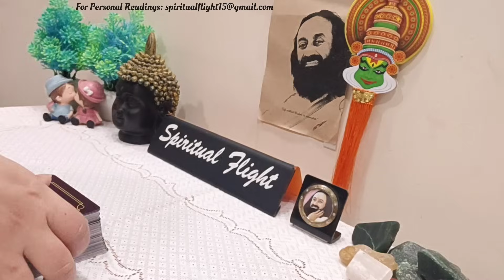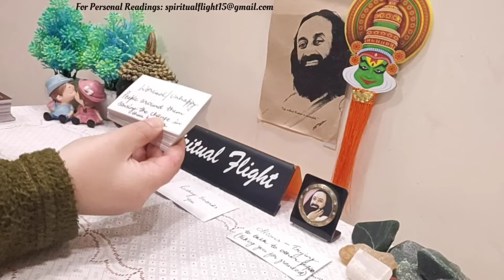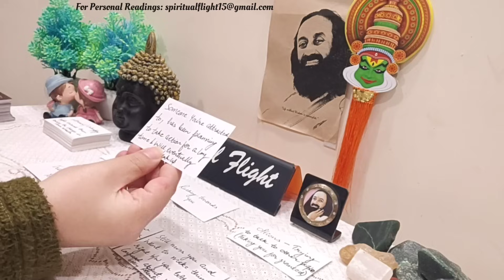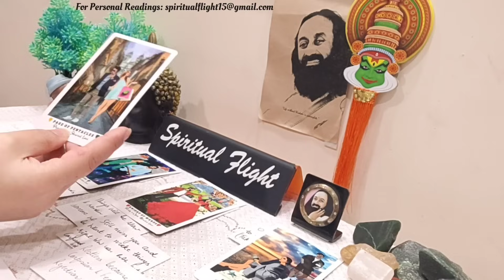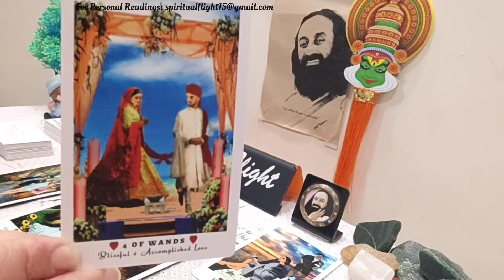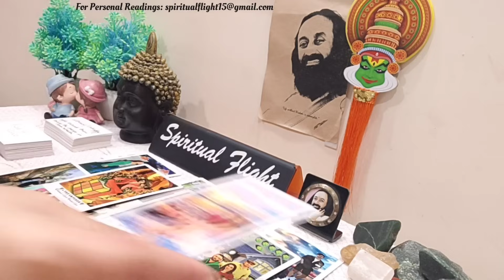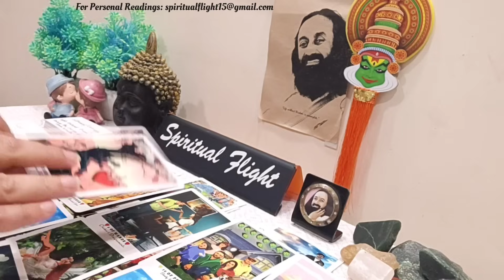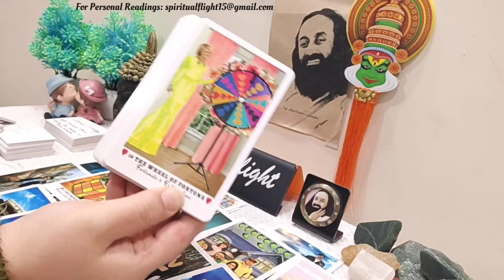LIBRA! "SOMEONE YOU'RE ATTRACTED TO; WHO'S TAKING IT SLOW HAS BEEN PLANNING TO TAKE ACTION💍❤" JAN3-4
Libra Love Reading Jan(3-4)